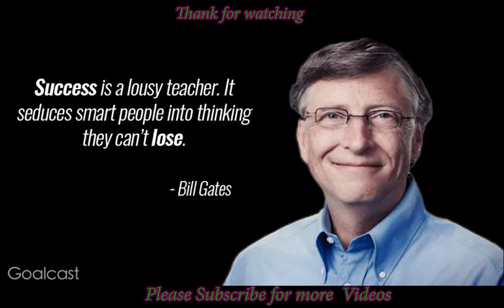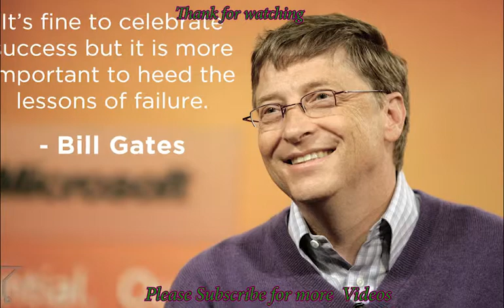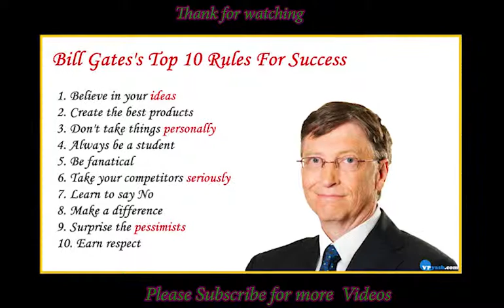វិន័យទាំង៨នៅក្រោយជីវិតជោគជ័យរបស់លោកSteve jobs, Steve Jobs success full life quote